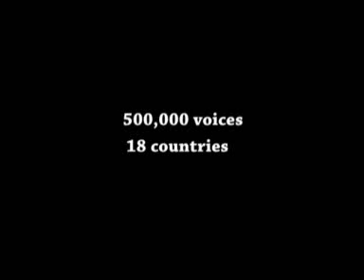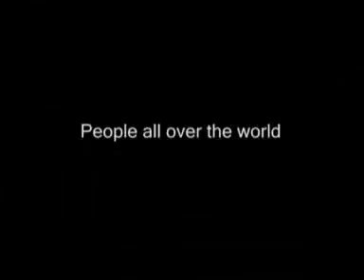What is a climate hearing?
Climate hearings are going on all over the world. They offer poor people an unique chance to share their stories about how climate change is already impacting on their lives.  They're making sure that politicians hear their voices.

Want to know more, want to get involved